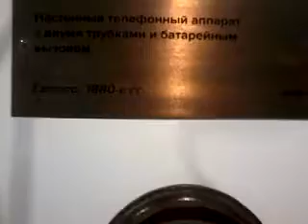КТО ГОВОРИТ?-СЛОН.ОТКУДА?-ОТ ВЕРБЛЮДА!